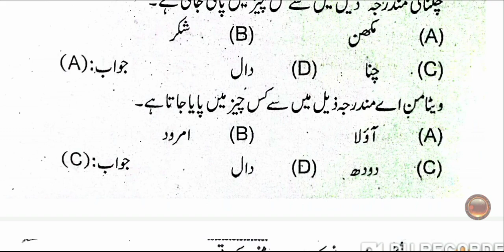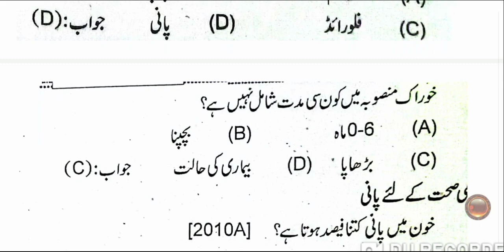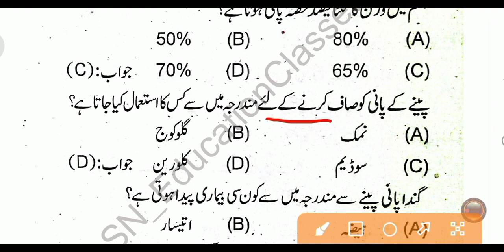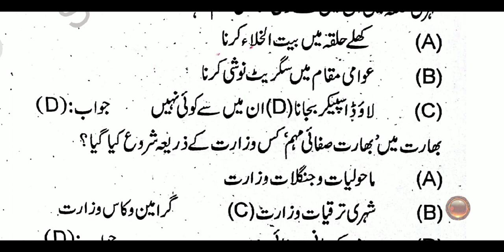Maulvi Home Science paper 2023 Exam mein yahin se sawal aayeg |50 Most important objective questions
Ignore keywords 😅

fauqania & maulvi Exam date
maulvi ki tayyari kaise karein
maulvi Urdu important questions
maulvi Farsi important questions
Home Science ka objective question
Home Science ka sawal
Home Science kaise padhein
Home Science most important objective question
50 most important objective question
Farsi ka objective question
Farsi ka sawal
Farsi kaise padhein
Farsi most important objective question
50 most important objective question
50 objective question
50 subjective questions
molvi exam date 2023 up,
molvi exam time table 2023,
maulvi exam 2023,
maulvi exam ka,
maulvi exam question answer,
molvi ka exam ka question answer,
molvi exam 2023 bihar,
molvi ka exam kab se chalu hai,
molvi exam date 2024 bihar,
molvi exam date 2023 jharkhand,
molvi exam diniyat,
molvi ka exam kaise diya jata hai,
fauquania moulvi exam date,
fauquania maulvi exam date 2023,
molvi ka exam kaise den,
molvi ka exam kaise denge,
maulvi exam economics,
molvi exam english paper 2022,
maulvi exam 2023 economics,
molvi exam economics,
fauquania maulvi exam 2023,
maulvi exam geography,
maulvi exam history,
molvi ka exam kab hoga,
molvi exam home science,
molvi ka exam kaise hota hai,
maulvi exam kab hoga,
maulvi exam kab se hai,
home science maulvi,
home science molvi ka,
molvi home science ka paper,
munshi molvi ka home science ka paper,
home science phd,
molvi ka home science,
al home science practical,
home science answer,
home science management,
ma home science 4th paper,
home science home science,
home science se ma,
home science kitab
2023 ka molvi ka exam kab hoga,
2023 maulvi exam,
molvi ka exam 2023,
maulvi new episode,